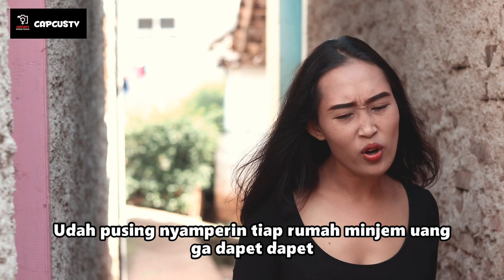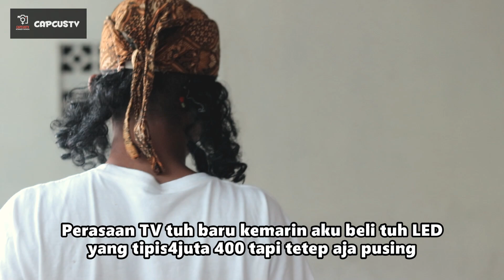ANU MURAH LOGOR Bobodoran Urang Sunda Sketsa Bodor sunda terbaru CAPCUSTV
Group FB : abditvbobodoran

Subscrib Channel Kita yang lainnya

Yang berani coba kopi SLB  baek" pasangan bakalan :
1. Bola matanya putih
2. Melayang layang sambil cakar cakar badan
3. 1 malam bisa 3-9 kali
4. Hamil
5. Yang belum nikah akan menguras saldo atm (pahamkan coya)
6. Bisa di kunciin istri ga boleh keluar kamar 3 hari
7. Teloweh loweh
8. Teriakannya itu beda aja pokoknya

Sangat di anjurkan untuk teman teman umur 20-50 yang sudah mengalami susah tegang keras & lemah

NOTE jangan buat kerjain temen yang jomblo bahaya kasian 🤣

Tag temen lo yang mainnya cuman 5 MENIT 🤣 canda 5 MENIT

ingat kopi ingat SLB
ingat SLB ingat kumis